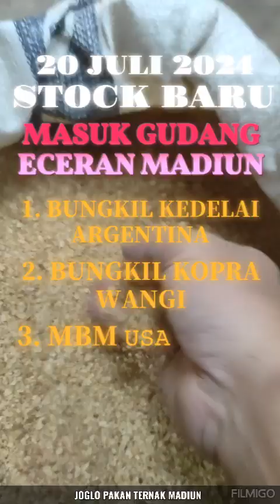SOYA BEAN MEAL ARGENTINA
STOCK MASUK GUDANG ECERAN MADIUN :

➊
➋
➌

𝓣𝓮𝓻𝓲𝓶𝓪 𝓴𝓪𝓼𝓲𝓱